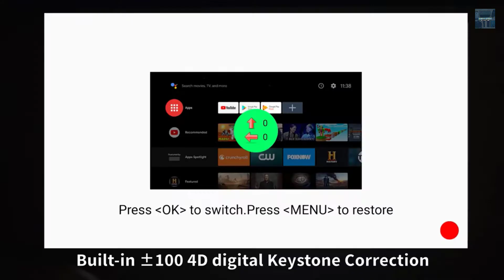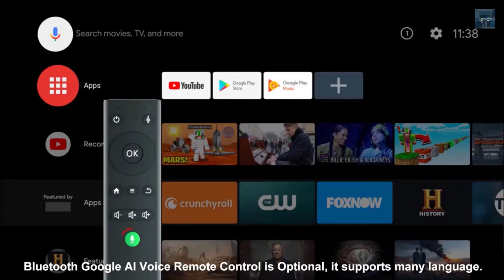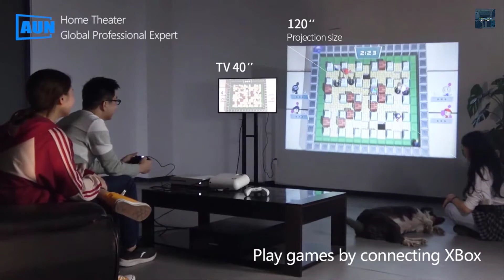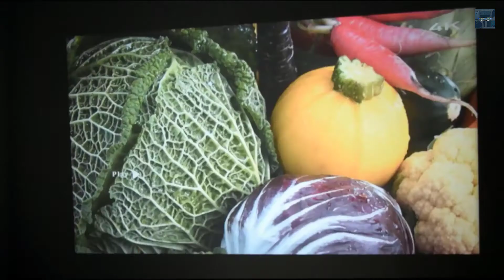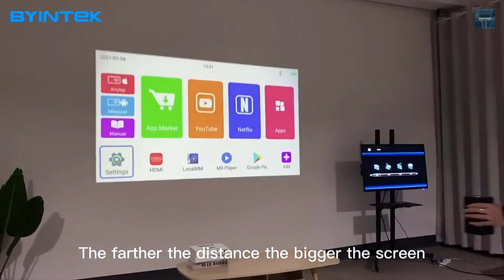5 Best Projectors || The Best Home Theater Projectors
5 Best Projectors || The Best Home Theater Projectors

Looking for the Best Projectors ? or The Best Home Theater Projectors ?

LINKS TO PRODUCT BELOW :

00:06​ - Intro

00:07​ - 1:46
WZATCO C3

01:47 - 02:15
VANKYO Leisure 3

02:16 - 02:50
AUN W18 MINI Projector

02:51 - 04:07
ThundeaL HD Mini Projector

04:08 - 04:57
BYINTEK P20

This supports my channel and allows me to continue to make videos.